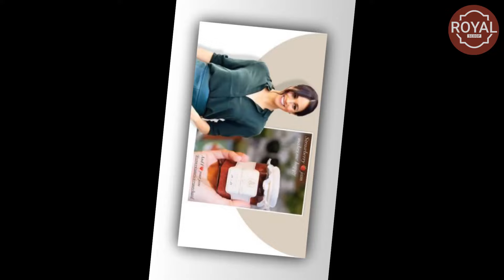Prince William BANS Meghan From Sending Jam To Catherine: MI6 Disposed Of It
Many people slammed her decision to launch when members of the royal family have recently spoken out about their health and are facing cancer treatment. Earlier this year King Charles and the Princess of Wales both revealed they have been diagnosed with cancer and are undergoing treatment.